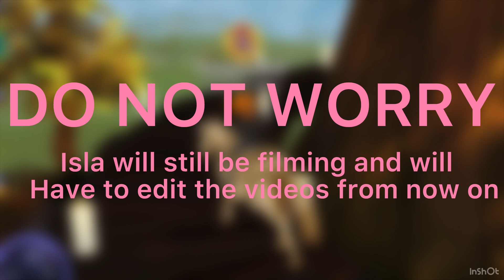Royal says goodbye to youtube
Hello lovely people! THIS CHANNEL WILL STILL UPLOAD ONLY THEY WILL BE EDITED BY ISLA INSTEAD OF ROYAL.